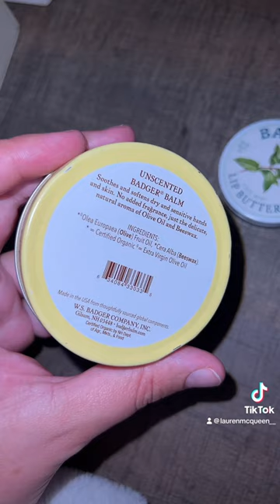🦡💚 badgerbalm crueltyfree crueltyfreemakeup makeuproutine crueltyfreeskincare crueltyfreeproducts